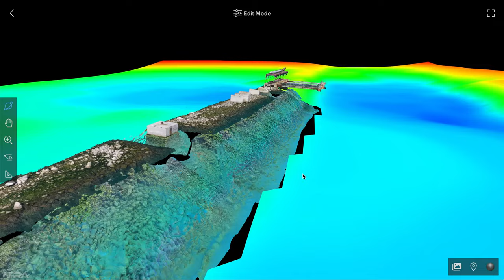Breakwater Inspection: SfM, MBES, photos, videos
Shooting underwater structures is more than just making a simple video or photo.
When collecting data below the water surface, it is more important than the equipment itself to understand the operation of the cameras, the propagation of light under the sea surface and, above all, the correct workflow.

Advances in these technologies have provided opportunities for more synergistic integration of technology with the life cycle of facilities, providing many benefits including real-time monitoring and improved predictability and control of project outcomes.